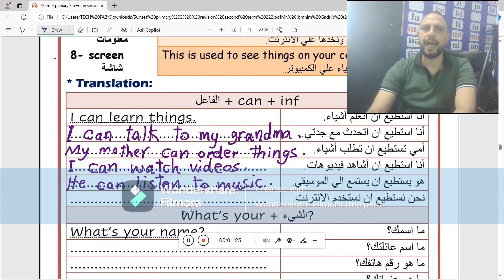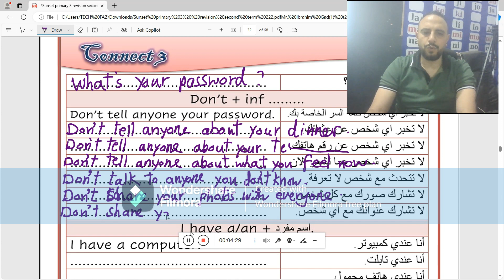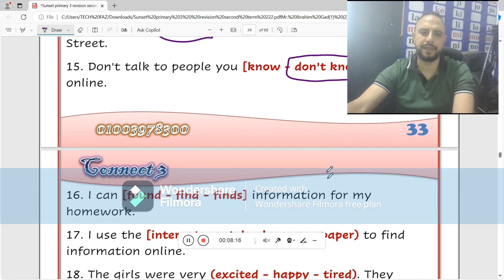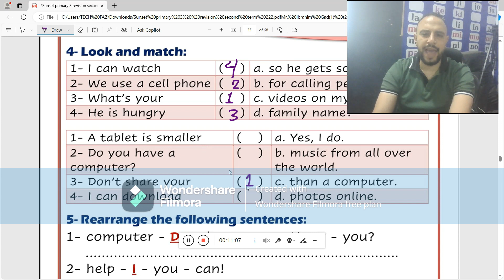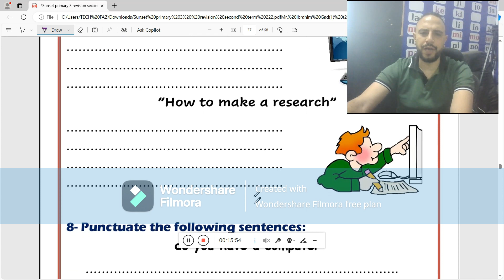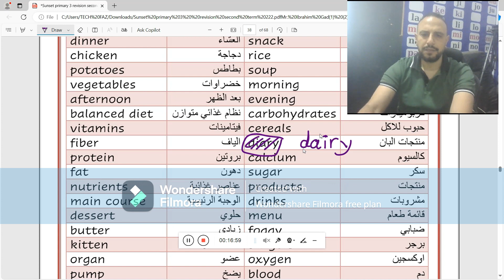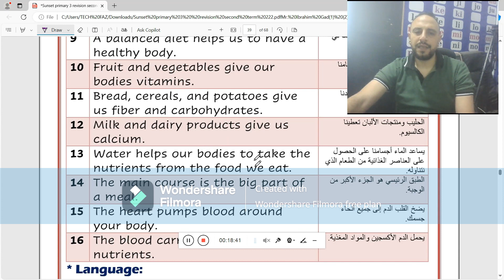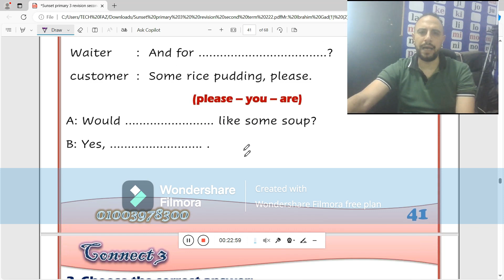مراجعة منهج كونكت الصف الثالث الابتدائي الترم الثاني الوحدة 10 /11